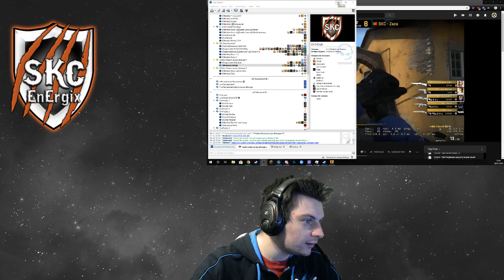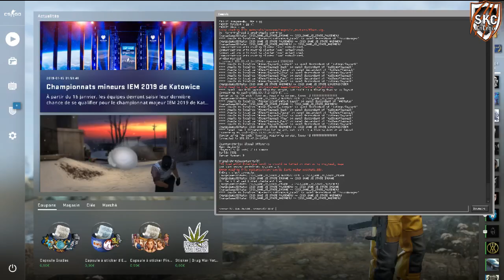Tournoi SKC WheySung VS SKC Furax